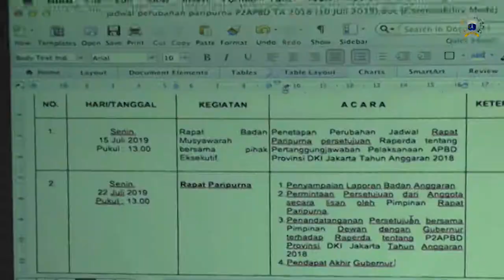DPRD Segera Ketuk Perda Pertanggungjawaban Pelaksanaan APBD 2018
Dewan Perwakilan Rakyat Daerah (DPRD) Provinsi DKI Jakarta akan menggelar rapat paripurna pengesahan Peraturan Daerah (Perda) tentang Pertanggungjawaban Pelaksanaan APBD tahun anggaran 2018.